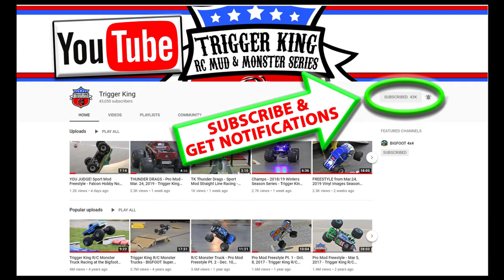UTV Crazy Main Event! - Aug.25, 2019 - Trigger King R/C Monster Trucks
The top 2 of each preliminary round in UTV advance to the main event.  Then, we have a last chance qualifier where only the top UTV advances.  In the main event, we ran 8 at once, on a tight course nonetheless.  Check out the great action from our August 25, 2019 event help in the shop at BIGFOOT 4x4, Inc. in Pacific, MO.